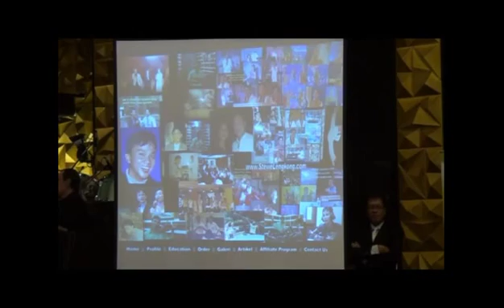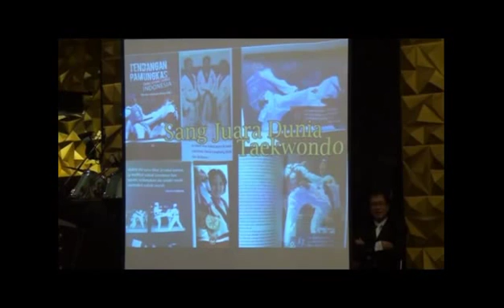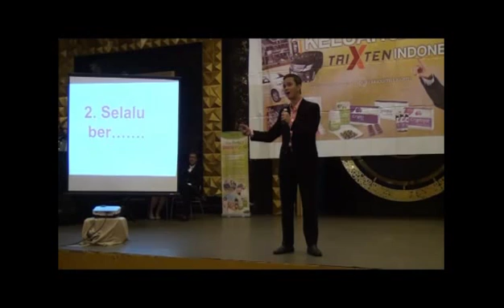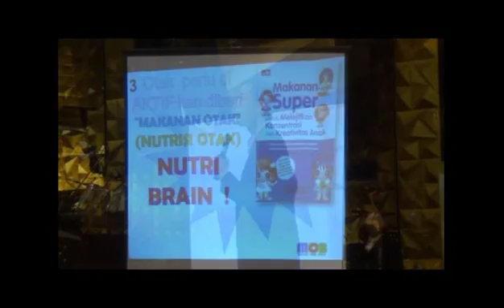the Motivator Master Trainer International Mr Stevie Lengkong Speech - Road to Success TriXten 3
the Motivator Mister is presenting How fantastic our Brain and Mind.

saksikan serial lanjutan video ini di playlist Crypto Road to Success Trixten lainnya.

hubungi juga Admin Manager MCB Crypto di : 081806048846, 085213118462 , 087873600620. (SMS dan Whatsapp.)